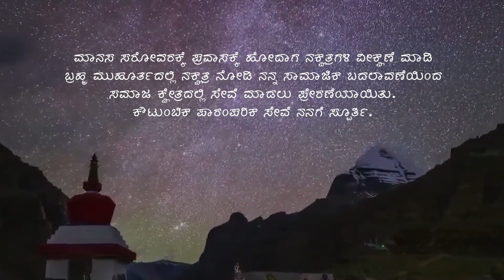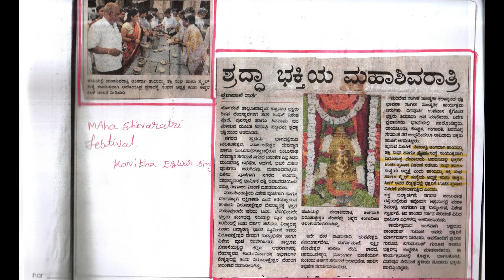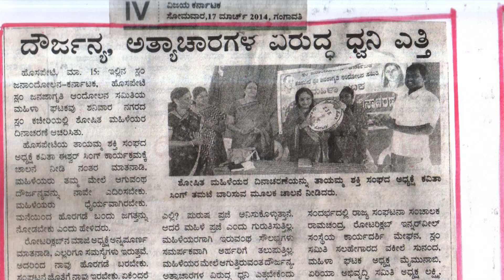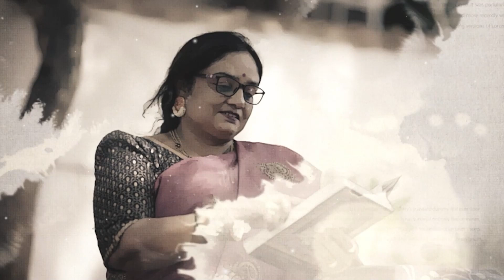KAVITHA ESHWAR SINGH BIRTHDAY TRIBUTE || Biography || Life Journey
Concept : Raghu Smart Hunk

Voice Over : Ravikumar M Sarvi

Video Editing : Chetu Designs